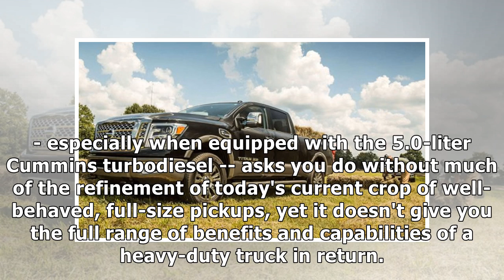2019 NISSAN TITAN XD ESSENTIALS: EXTRA BULK, LIMITED PAYOFF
2019 NISSAN TITAN XD ESSENTIALS: EXTRA BULK, LIMITED PAYOFF